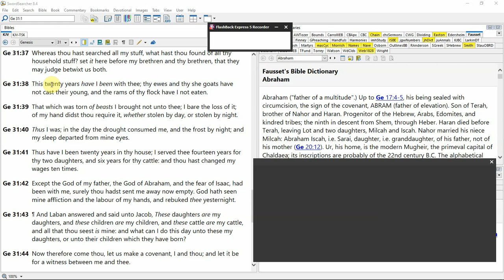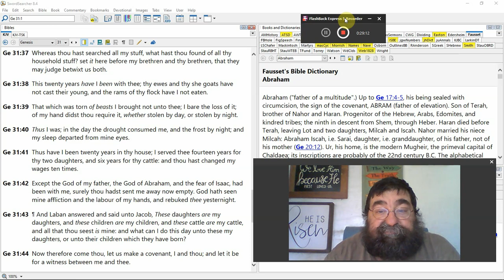The Work Ethic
Jacob sets forth an example, do your job and do it well.